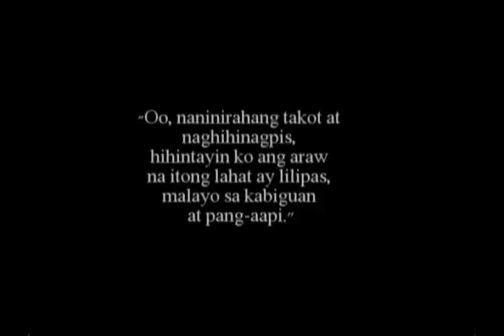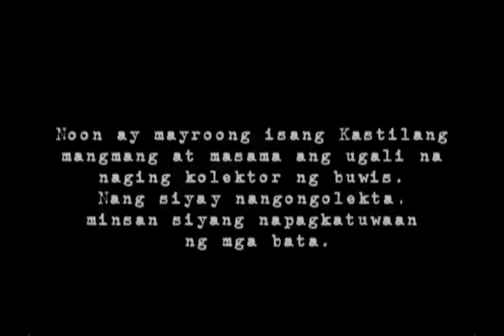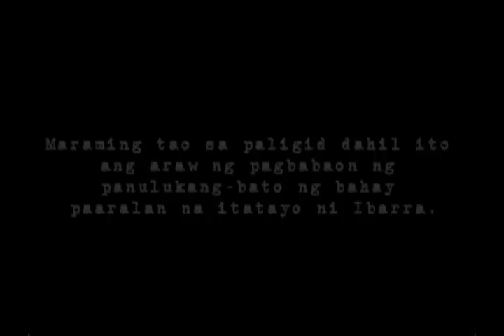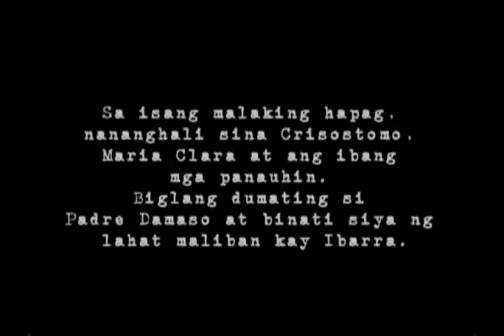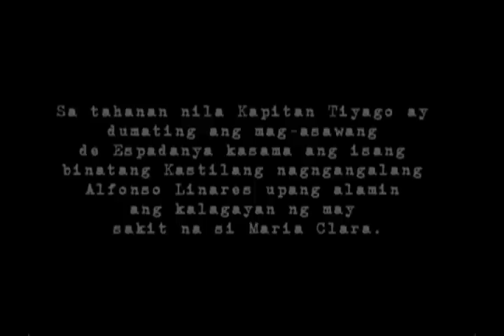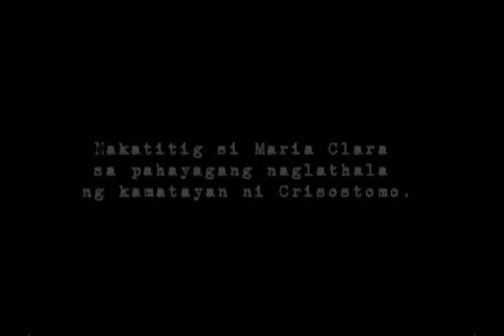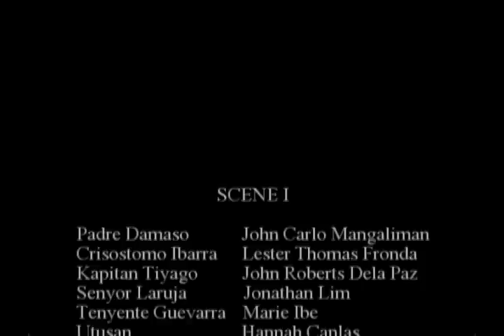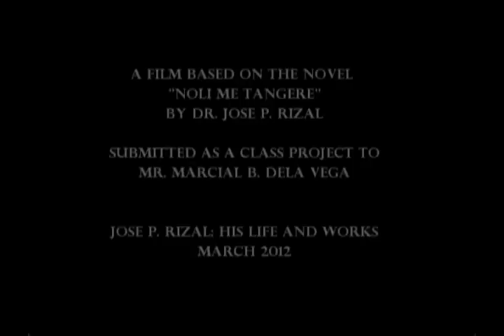Film Adaptation of Dr. Jose P. Rizal's Noli Me Tangere (LPU H-376)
"Noli Me Tangere" Film Adaptation (H-376)

(Sorry for the low video quality and resolution. The videos were shot using a digital camera.)

0:01-0:11 - Intro taken from

Sound tracks used for the closing credits:
Starlight - Muse